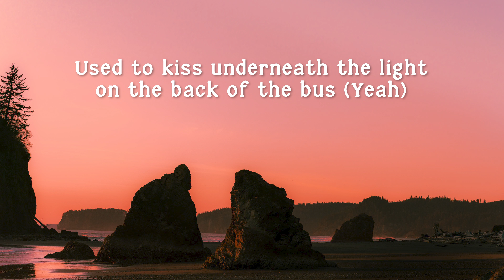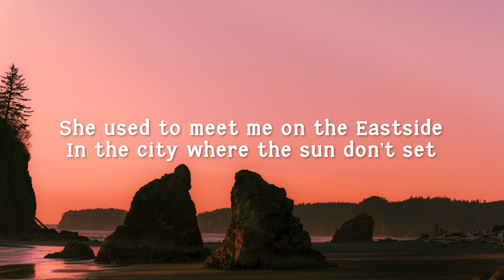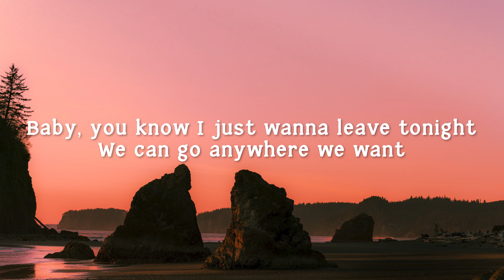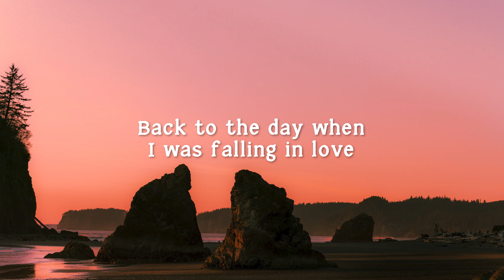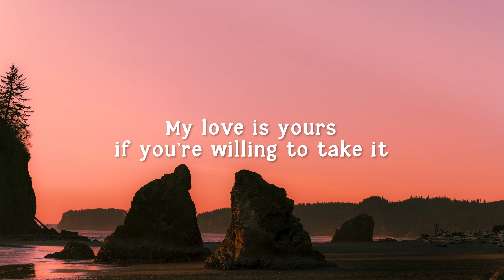benny blanco, Halsey & Khalid – Eastside (lyrics)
[Lyrics]:

[Intro: Khalid]
Uh
Yeah, yeah

I know your daddy didn't like me much

[Pre-Chorus: Khalid]
And every day, you know that we'd ride
Drive down to the coast, jump in the sea

[Chorus: Khalid]
Take your old life, then you put a line through it
We know that love is how all these ideas came to be

And now we got pressure for taking our life more seriously
Our old friends are now our enemies
And now I, I'm thinking back to when I was young

[Pre-Chorus: Halsey]
And every day, you know where we'd ride
Just take my hand and come with me, singing

[Chorus: Halsey & Khalid]
To start a new life together in a different place

[Bridge: Halsey & Khalid]
Run away now, run away now
Run away now